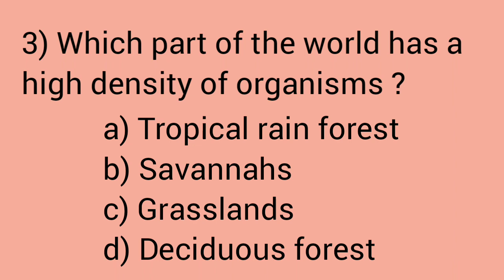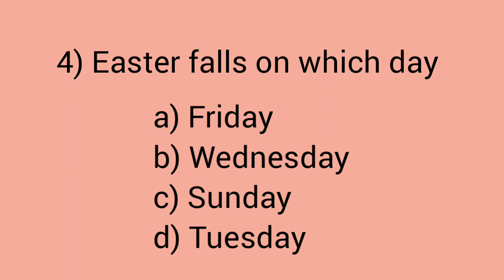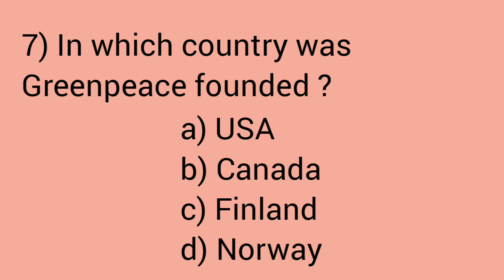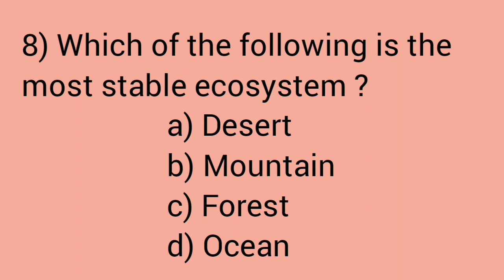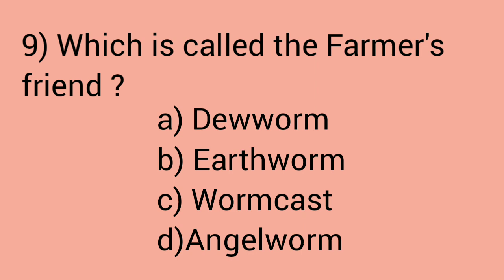Quiz - 93 | Environmental Quiz